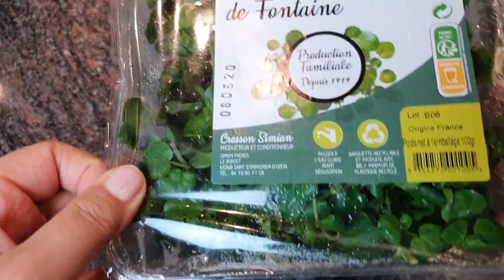Calamars-Cresson épicés, 오징어 물냉이 초무침, SotopomKcuisine: recette coréenne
Cresson, C'est un légume génial!
Tout plein de sels minéraux et surtout toute la série de vitamines B qui nous maintien en santé.

J'ai fait une salade de cresson avec des calamars.
Une recette très prisée en Corée.

Acide, piquante à souhait, c'est tellement bon que quand on y pense,

ça fait saliver!

Bon appétit :)

물냉이는 정말로 건강에 좋은 야채죠!
서양이 원산지이긴 하지만  ("크레송" 이 원래 이름입니다.)

한국에서도 재배된다고 들었어요.
봄나물이 생각날 때 냉이대신 된장국도 해먹구요~
미나리나 다른 야채 대신 초무침도 해먹구요~
암것두 안넣구 그냥 샐러드로 해먹어도 살짝 쌉싸름한게 너무 맛있어요.

정말로 편리하고 맛있는 야채랍니다.

칼로리도 적어서 다이어트에도 좋고,

영양소가 풍부해서 건강식으로도 좋죠.
오징어랑 함께 초무침 해 보았어요.  맛나게 드세요~~ ^^